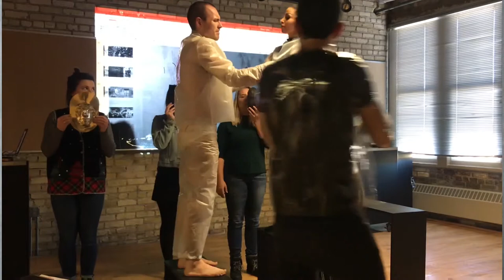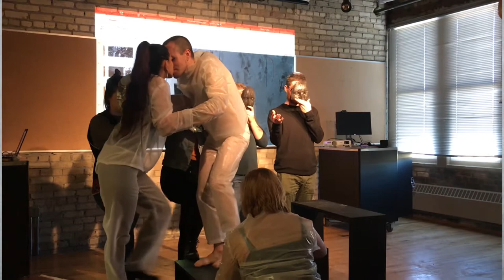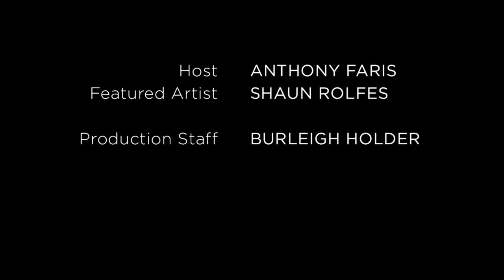10 Minutes with the Artist: Shaun Rolfes